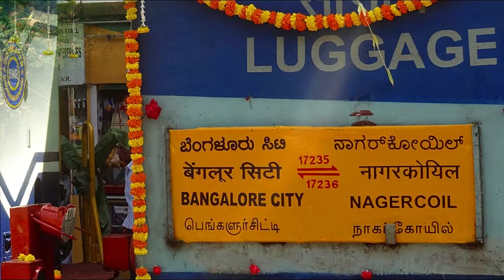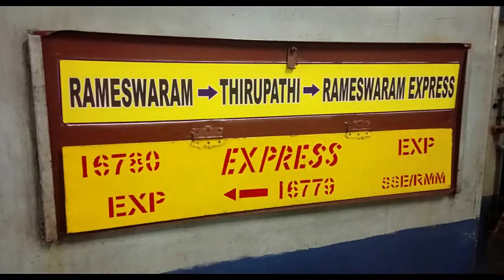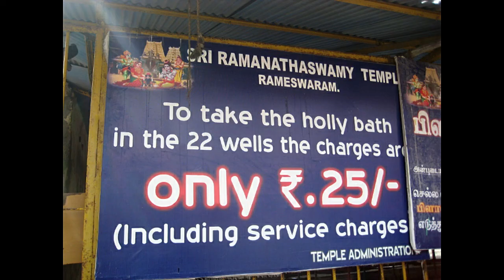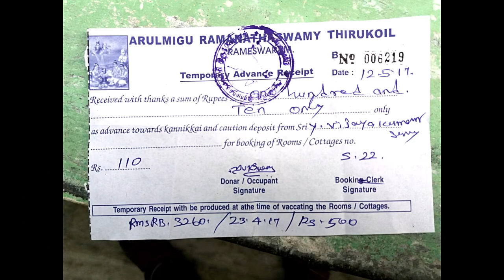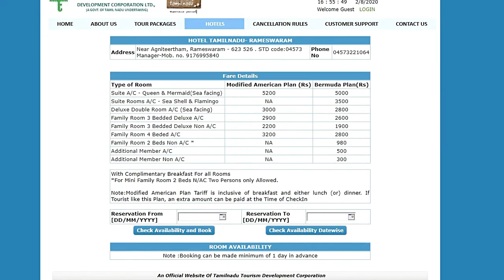A Journey to Rameshwaram, Tamil Nadu, South India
Rameswaram (also spelt as Ramesvaram, Rameshwaram) is a town and municipality in the Ramanathapuram district of the Indian state of Tamil Nadu. It is on Pamban Island separated from mainland India by the Pamban channel and is about 40 kilometres from Mannar Island, Sri Lanka. It is in the Gulf of Mannar, at the tip of the Indian peninsula.[1] Pamban Island, also known as Rameswaram Island, is connected to mainland India by the Pamban Bridge. Rameswaram is the terminus of the railway line from Chennai and Madurai. Together with Varanasi, it is considered to be one of the holiest places in India to Hindus, and part of the Char Dham pilgrimage.
It is written in the Ramayana that the Divine King Rama built a bridge with Hanuman's help from here across the sea to Lanka to rescue his wife Sita from her abductor Ravana. The Ramanathaswamy Temple, dedicated to the Vedic god Shiva, is at the centre of the town and is closely associated with Rama. The temple and the town are considered a holy pilgrimage site for Shaivas.[2][3]
Rameswaram is the closest point from which to reach Sri Lanka from India, and geological evidence suggests that the Rama Sethu was a former land connection between India and Sri Lanka[citation needed]. The town has been in the news over the Sethusamudram Shipping Canal Project, Kachchatheevu, Sri Lankan Tamil refugees and capturing local fishermen for alleged cross-border activities by Sri Lankan Forces.[4] Rameswaram is administered by a municipality established in 1994. The town covers an area of 53 km2 (20 sq mi) and had a population of 44,856 as of 2011. Tourism and fishery employ the majority of workforce in Rameswaram.
Bangalore to Rameshwaram,
By Train :
17236 Nagercoil Express from KSR Bangalore Junction- Daily Train
• Train Departure from KSR Bengaluru City junction at 17:15 Pm from platform number: 4 , Via Bangalore Cantonment→ Hosur→ Dharmapuri→Salem→Rasipuram→Namakkal→Karur→Dindigul→ Madurai Junction at 02:45 AM.
• If you want to go by government bus to rameshwaram from Madurai Junction.
o Once you came out from madurai junction, the goverment city bus will ready to departure from madurai junction to maatuthavani bus stand (City Bus No: 700, ticket 9 rs). It is special bus arranged for midnight arrival trains. First bus will leave from madurai junction by 3 am, second bus will leave based on crowd.
o Early morning, so you can reach maatuthavani bus stand by 3.15am.
o Go to platform no: 5 for rameshwaram bus, If you leave by 3.30am from maatuthavani bus stand, you may reach by 7.30 am rameshwaram. Because NH 4 line work is going on from madurai to rameshwaram.
• If you want to go by train from madurai junction to rameshwaram railway station, the following trains are available.
o 22622/kanniyakumari Exp- Runs on Monday, Wednesday, Saturday- Departure from madurai junction at 02:20 am, Rameshwaram Arrival at 05:20 am. (If you go by 17236 Nagercoil exp from bangalore, you can not catch this train, if you want to see sun rise plan accordingly.
o 16779 Meenakshi express- Runs on Monday, Wednesday, Saturday- Departure from Madurai junction at 03:50 am, Rameshwaram arrival at 07:35 am. (You can catch this train, if you want to travel by train to rameshwaram, and you can enjoy if you go by train on Pamban Bridge, It will be very nice experience).

Bengaluru to Madurai via Hosur, Krishnagiri, Salem and Karur, if travelled by Car
Ramanathaswamy Temple (Irāmanātasvāmi Kōyil) is a Hindu temple dedicated to the god Shiva located on Rameswaram island in the state of Tamil Nadu, India. It is also one of the twelve Jyotirlinga temples. It is one of the 274 Paadal Petra Sthalams, where the three of the most revered Nayanars (Saivite saints), Appar, Sundarar and Tirugnana Sambandar, have glorified the temple with their songs. The temple was expanded during the 12th century by Pandya Dynasty, and its principal shrines sanctum were renovated by Jeyaveera Cinkaiariyan and his successor
There are sixty-four Tīrthas (holy water bodies) in and around the island of Rameswaram, Tamil Nadu, India.[1] According to Skānda Purāṇa, twenty-four of them are important.[2] Bathing in these Tīrthas is a major aspect of the pilgrimage to Rameswaram and is considered equivalent to penance.[3] Twenty-two of the Tīrthas are within the Rāmanāthasvāmī Temple.[4]
The best part was the bath from 22 wells. Officially you have to just pay Rs.25/- for a person and walk to the 22 different wells inside the temple. There are staff who will pour the water on you.
Unofficially there are people who charge from 150 to 250 per head, they come along with you to all the wells and ensure that you get a bucket from each well.
It's believed that all your sins are washed away and health regained after the bathing from all these wells.